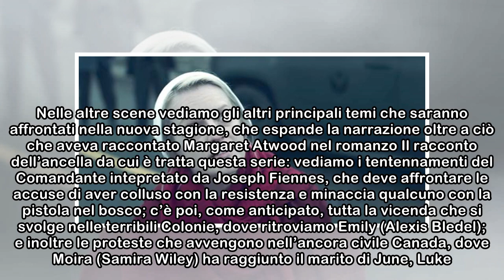The Handmaid's Tale, il primo trailer della seconda stagione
“È questo l’aspetto che ha la libertà?“: è con queste parole che si apre il primo trailer ufficiale della seconda stagione di The Handmaid’s Tale, in arrivo a fine aprile. Nelle prime immagini troviam...